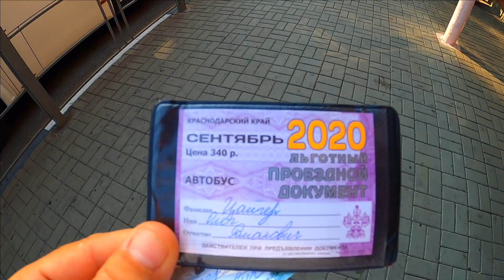🔥Лазаревское улицы 3 Сентября 2020 год\ Сочи 2020 / Жизнь в Ялте